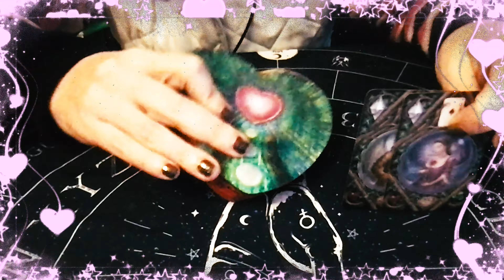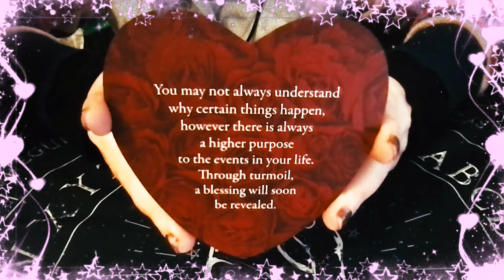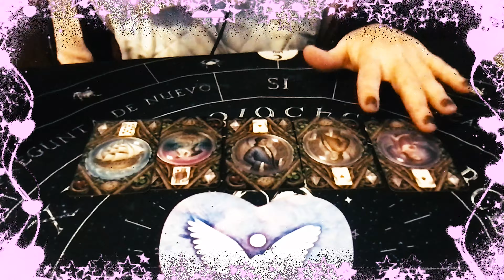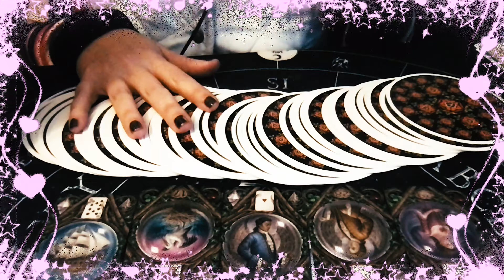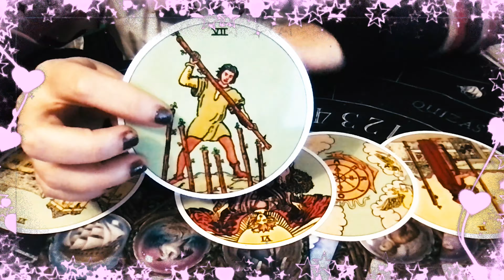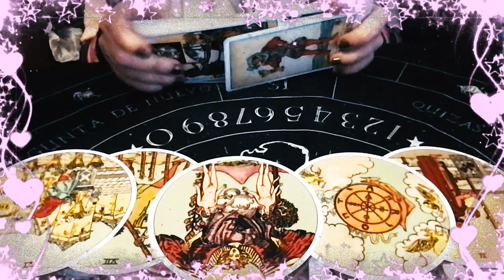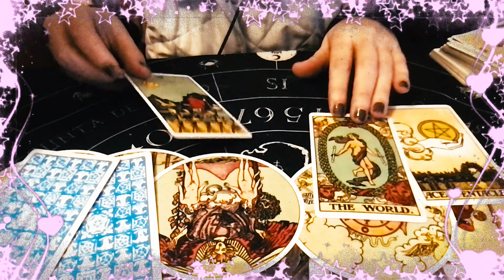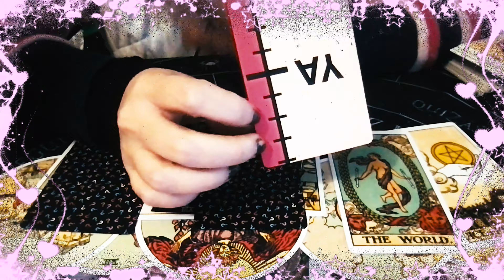♌️🦁LEO ♌️🦁 TAROT no es tiempo perdido: todo se está acomodando a tu favor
♌️🦁LEO Amor
Estamos responidendo: ¿qué siente por mí AHORA?

Es siempre aconsejable chequear los mensajes de todos los aspectos de tu carta relevantes para el amor.

fiera de Argentina, pueden apoyar el canal enviando dinero a través de PayPal, ¡cualquier cantidad que aporten ayuda un montón!

Video assets:
Animated borders colorful sparks free video clip Stock Videos by Vecteezy
fondo de corazones rojos y blancos brillantes de san valentín Vídeos de stocko por Vecteezy
Don’t forget to make a wish when donating, they usually come true ❤️✨